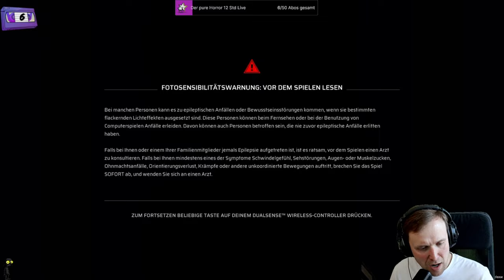🚀Scars Above Best Of🚀- #1 - Stream Highlight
Scars Above" ist ein kommendes Action-Adventure,
das von Mad Head Games entwickelt und von Prime Matter veröffentlicht wird.
In diesem spannenden Sci-Fi-Abenteuer spielen Sie eine Wissenschaftlerin namens Kate Ward,
die nach dem Absturz ihres Raumschiffs auf einem fremden Planeten strandet.
Aber sie ist nicht allein - auf dem Planeten wimmelt es von feindlichen außerirdischen Kreaturen,
die vor nichts zurückschrecken, um sie zu vernichten.

Als Kate musst du deinen Verstand und deine Waffen einsetzen,
um dich durch diese gefährliche Welt zu kämpfen und die Geheimnisse des Planeten und seiner mysteriösen Bewohner zu lüften.
Du musst Ressourcen sammeln, Ausrüstung herstellen und deine Fähigkeiten verbessern,
wenn du die Gefahren, die dich erwarten, überleben willst.

Aber es sind nicht nur die Außerirdischen,
um die du dich kümmern musst - es gibt auch andere menschliche Überlebende auf dem Planeten,
von denen einige vielleicht nicht nur dein Bestes im Sinn haben.
Während Sie sich in dieser tückischen Welt bewegen, müssen Sie entscheiden,
wem Sie vertrauen und wen Sie meiden sollten.

Scars Above verspricht ein packendes und pulsierendes Abenteuer, das dich in Atem halten wird.
Mit atemberaubender Grafik, intensiven Kämpfen und einer fesselnden Geschichte ist dies ein Spiel,
das Du nicht verpassen solltest."